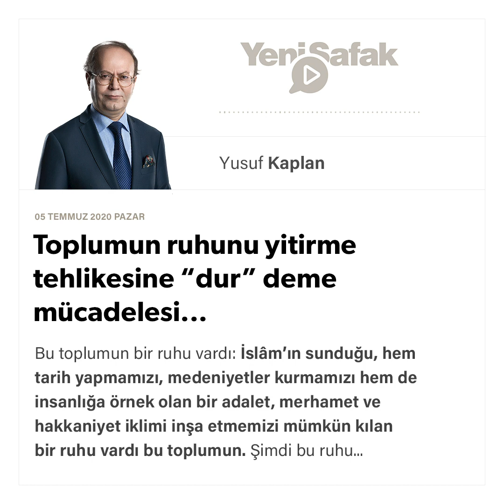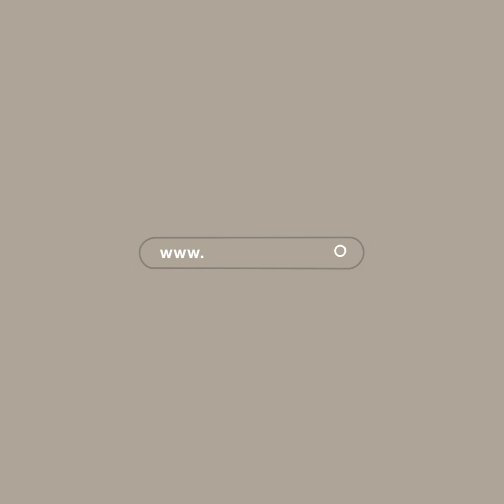Yusuf Kaplan Toplumun ruhunu yitirme tehlikesine “dur” deme mücadelesi... 05.07.2020